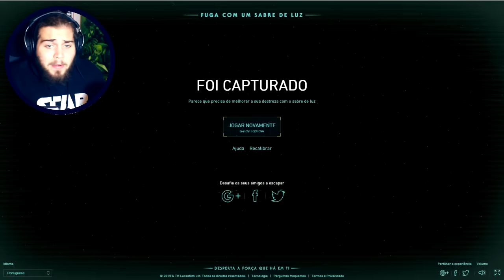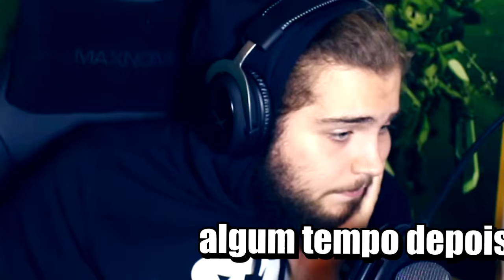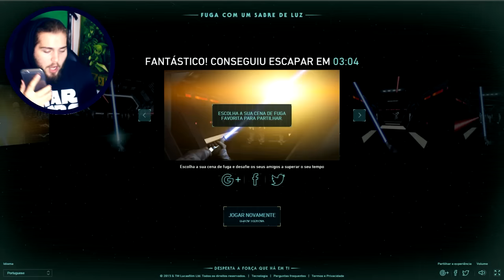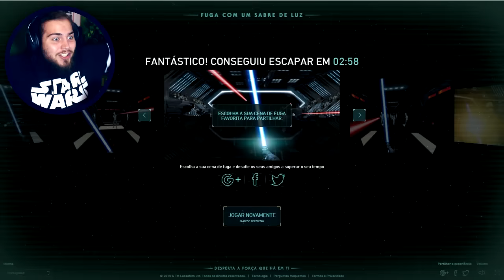O MEU TELEMÓVEL VIROU LIGHTSABER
o mEU SONHO TORNOU-SE REALIDADE!!1!1!

JOGO ► Lightsaber Escape

Paulo Borges
APARTADO 000032
EC ÍLHAVO
3834-909 - ÍLHAVO

~wuant